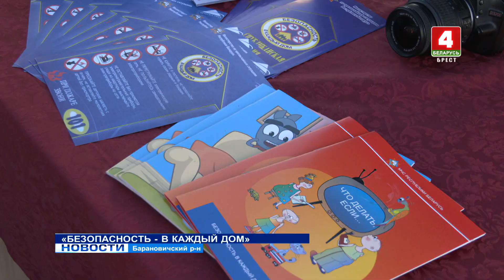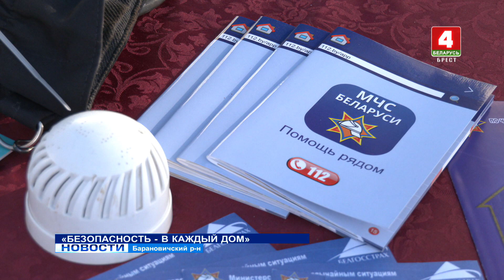«БЕЗОПАСНОСТЬ - В КАЖДЫЙ ДОМ»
Республиканская акция МЧС «Безопасность – в каждый дом» проходит в Брестской области. Состоит она из трёх этапов. На первом – профилактическая работа среди тех, кто ведёт асоциальный образ жизни. В рамках второго этапа - игры, интерактивы и конкурсы - для пожилых людей, жителей сельских населенных пунктов и школьников. В финале же – всех желающих ожидают концерты с участием художественных коллективов и добровольцев белорусской молодежной общественной организации спасателей–пожарных в местах массового скопления людей. Наши корреспонденты побывали на втором этапе акции в агрогородке Крошин Барановичского района. О том, как предупредить беду и что делать в случае возгорания не только рассказали, но и показали детям сотрудники горрайотдела по чрезвычайным ситуациям.